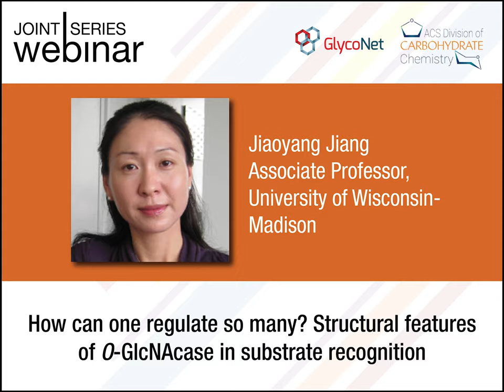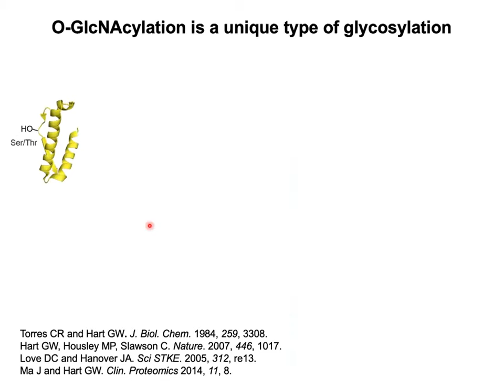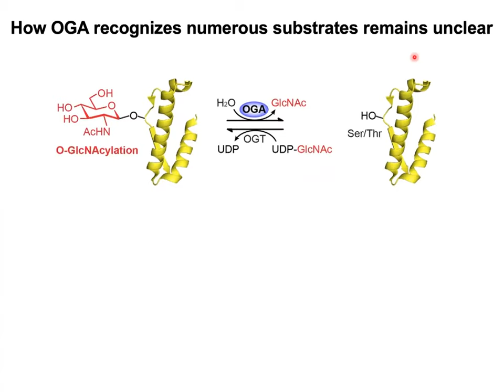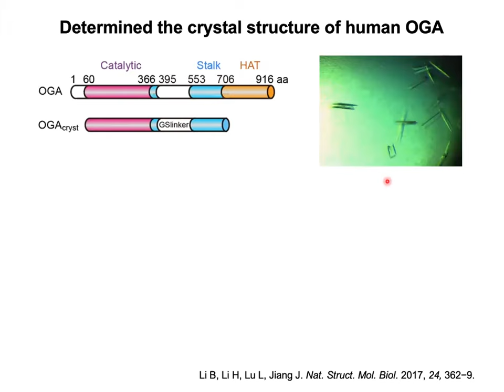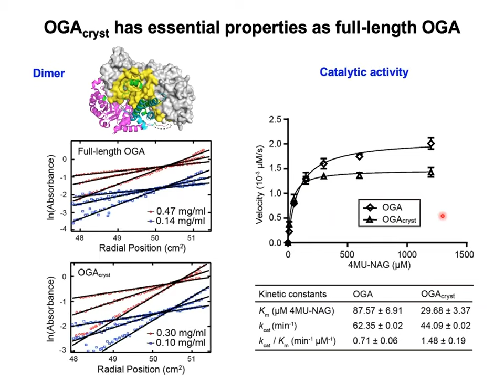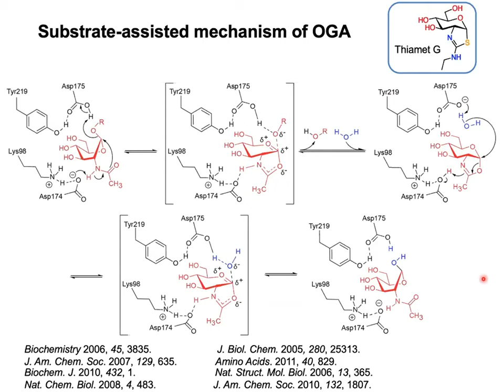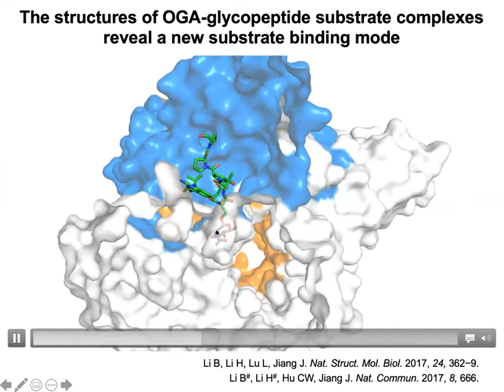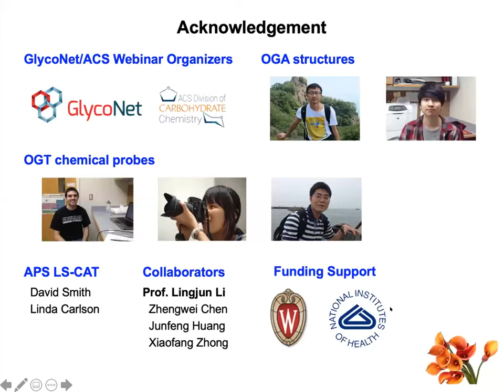GlycoNet/ACSCARB Webinar ft. Dr. Jiaoyang Jiang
Dr. Jiaoyang Jiang, Associate Professor at the University Wisconsin-Madison, is introduced by Dr. Tania Lupoli (New York University) in this episode of Joint Webinar Series to speak about substrate recognition of O-GlcNAc.

The Joint Webinar Series is a collaborative effort by GlycoNet and American Chemical Society's Carbohydrate Chemistry Division.